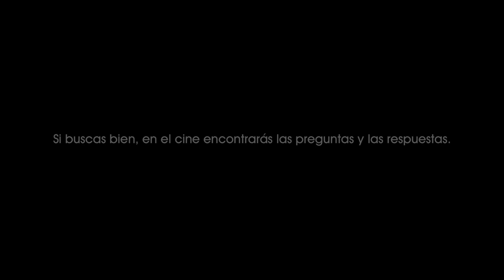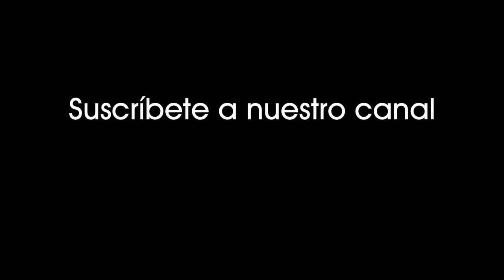In time (2011). La madre de Will no tiene tiempo suficiente para pagar el billete del autobús [1328]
In time (2011).
La madre de Will no tiene tiempo suficiente para pagar el billete del autobús.

Cuando te va la vida y nadie te echa una mano; ni siquiera cinco minutos de vida.